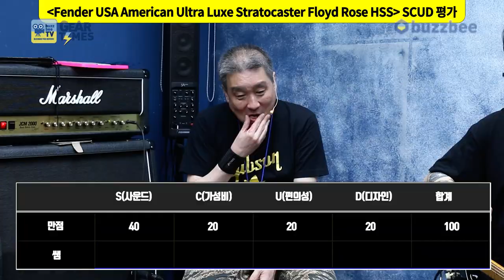[GearTimes 3369회] 펜더 Fender USA American Ultra Luxe Stratocaster Floyd Rose HSS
펜더 Fender USA American Ultra Luxe Stratocaster Floyd Rose HSS

0:00 오프닝
3:48 스펙(Spec)
5:42 사운드 테스트 (sound test)
14:32 시연 (Demo)
16:15 한줄평
17:40 점수